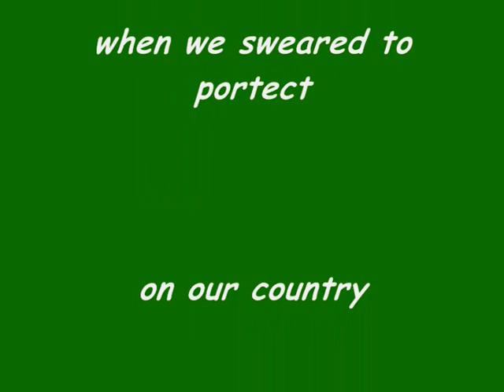IDF military police cermony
-swearing and change the green training cap to blue of the policers